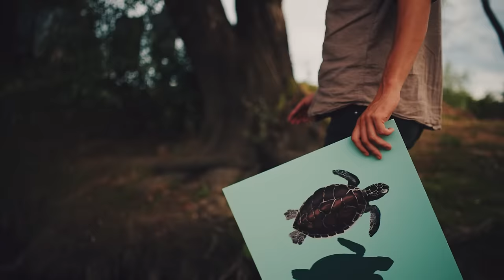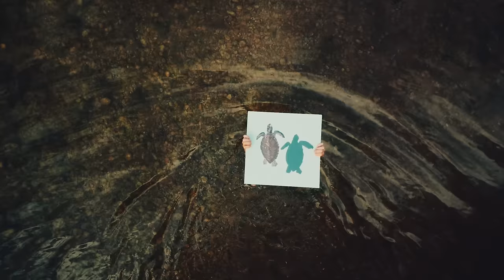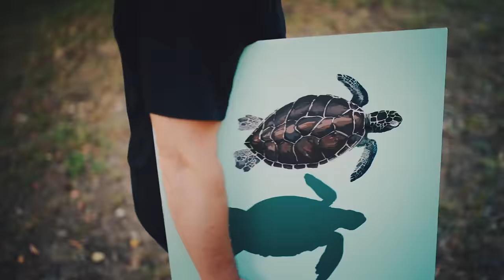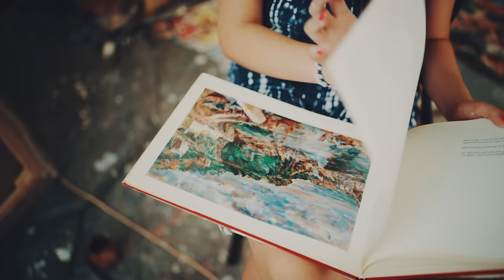Doringo - Lovci Na Zalaske Sunca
Director, camera & editing: Dinko Čvorić - Doringo
Actors: Mihovil Jurdana, Anja Šteković, Daniel Pavlić, Emilia Pavlić
"The Turtle" painting by Madlen Zagorska
Atelier by Studio Kvak 22

AUDIO:
Damir Mihaljević: drums
Mihovil Jurdana: bass
Dinko Čvorić - Doringo: guitars
Krunoslav Kobeščak: percussion
Nika Bauman: flute
Marko First: violin

Recorded at Studio Brozova
Mix and master by Dinko Čvorić - Doringo at Gringo's Gate Studio